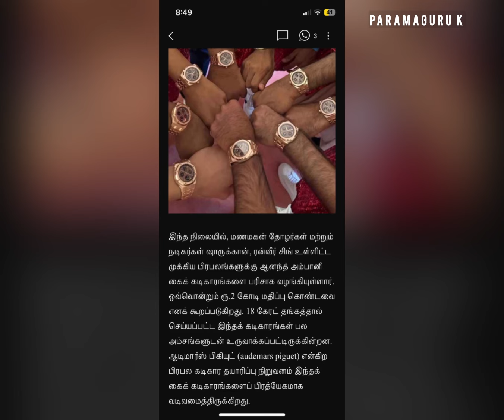Anant Ambani & Radhika Merchant's wedding அம்பானி வீட்டு பிரம்மாண்ட திருமணம்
Anant Ambani-Radhika Merchant Wedding Highlights: Reliance Chairman Mukesh Ambani's youngest son, Anant Ambani, and Radhika Merchant, daughter of pharma tycoons Viren and Shaila Merchant, tie the knot.

Radhika Merchant was seen preparing for her vidai in a Manish Malhotra designed red and gold embroidered lehenga. John Cena is reported to have departed from Mumbai after the wedding.

While Madhuri Dixit grabbed eyeballs with her recreation of ‘Choli Ke Peechey’, fans got emotional at SRK and Salman Khan dancing together. Rajnikanth, Sachin Tendulkar and Amitabh Bacchan were all spotted together.

Actor couple Katrina Kaif and Vicky Kaushal left everyone awestruck during the Anant Ambani-Radhika Merchant wedding ceremony at Jio World Convention Centre in Mumbai on Friday. Mumbai continues to be on orange alert as the India Meteorological Department predicts heavy to very heavy rains in isolated areas.

Other celebrities who were spotted at Mumbai's Jio World Drive venue of the wedding included Priyanka Chopra with her husband Nick Jonas, John Cena, AR Rahman, Anil Kapoor, Khushi Kapoor, Shanaya Kapoor, Arjun Kapoor and Sara Ali Khan. Each of them posed for shutterbugs.Just a day before the wedding, American influencer Kim Kardashian and her sister Khloe Kardashian landed in India. This is reportedly Kim's first trip to India. Former British Prime Ministers Tony Blair and Boris Johnson also arrived in India on last night.

முகேஷ் அம்பானியின் இளைய மகன் ஆனந்த் அம்பானி மற்றும் வீரேன் மெர்ச்சண்டின் மகள் ராதிகா மெர்ச்சண்ட் ஆகியோருடைய திருமணம் நிச்சயிக்கப்பட்டு, முன் திருமண கொண்டாட்டங்கள் கோலாகலமாக குஜராத் மாநிலம் ஜாம்நகரில் தொடங்கியிருக்கிறது. இந்த திருமணத்தை நோக்கி தான் ஒட்டுமொத்த இந்தியாவின் பார்வையும் இருக்கிறது.

ஆனந்த் அம்பானியும் ராதிகா மெர்ச்சணட்டும் மிக சிறுவயதில் இருந்தே சிறந்த நண்பர்களாக இருந்தனர்.

இவர்கள் இருவரும் மிக நெருங்கிய நண்பர்களாக, தங்களுடைய நட்பு வட்டாரங்களுடன் சேர்ந்து நிறைய நேரங்களை செலவிட்டிருக்கிறார்கள்.

கடந்த 2018 ஆம் ஆண்டு வாக்கில், இருவரும் சேர்ந்து இருக்கும்படியான புகைப்படங்கள் சிலவற்றை தங்களுடைய சமூக வலைத்தளங்களில் இவர்கள் வெளியிட்டனர்.

அதோடு சில பார்ட்டி மற்றும் வேறு இடங்களில் ஒன்றாக அடிக்கடி தென்பட்டனர். இதனால் இருவருக்கும் காதல் இருப்பதாக, வதந்திகள் உலா வந்தன.
கடந்த சில ஆண்டுகளால் அம்பானியின் வீட்டு குடும்ப நிகழ்ச்சிகளில் ராதிகா மெர்ச்சண்ட் தொடர்ந்து கலந்து கொண்டு, குடும்பத்தில் ஒருவராகவே பழகி வந்தார்.

குறிப்பாக 2018 ஆம் நடந்த இஷா அம்பானியின் திருமணத்திலும் கலந்து கொண்டார். அதேபோல கடந்த 2019 ஆம் ஆண்டு நடந்த ஆகாஷ் அம்பானியின் திருமண நிகழ்விலும் கலந்து கொண்டார்.
பரத நாட்டிய கலைஞர்களளுக்கு முதல் அரங்கேற்றம் என்பது மிக முக்கியமான நிகழ்வாகக் கருதப்படுகிறது. ராதிகா மெர்ச்சண்ட் ஒரு பரத நாட்டிய கலைஞர்.

அதனால் முகேஷ் அம்பானியின் குடும்பத்தார் எதிர்கால மருமகளான ராதிகாவின் நாட்டிய அரங்கேற்றத்தை கடந்த 2022 ஆம் ஆண்டு மிக பிரமாண்டமாக ஏற்பாடு செய்து நடத்தினார்கள்.

ரோகா எனும் நிகழ்வு பாஞ்சாபி திருமணங்களில் மிக முக்கிய நிகழ்வாகப் பார்க்கப்படுகிறது.

ஆனந்த் அம்பானி மற்றும் ராதிகா மெர்ச்சண்ட் இருவருமே மிகப்பெரிய தொழில் வல்லுநர்களின் வாரிசுகள்.

முகேஷ் அம்பானியின் இளைய மகன் ஆனந்த் அம்பானி். அதேபோல Encore ஹெல்த்கேர் பிரைவேட் லிமிடட் நிறுவனத்தின் சிஇஓ வீரேன் மெர்ச்சண்ட்டின மகள் தான் இந்த ராதிகா மெர்ச்சண்ட்.

இது நம்முடைய ஊரில் நடக்கும் பூ வைக்கும் நிகழ்சசியை போன்றது. இந்நிகழ்வானது கடந்த 2022 ஆம் ஆண்டு டிசம்பர் 29 தேதி நத்வாடாவில் உள்ள ஸ்ரீநாத்ஜி கோவிலில் நடந்து முடிந்தது.

கடந்த 2023 ஆம் ஆண்டு ஜனவரி மாதத்தில் ஆனந்த் மற்றும் ராதிகாவின் நிச்சயதார்த்த விழா வெகு சிறப்பாக நடைபெற்றது.

இதில் பாலிவுட் நட்சத்திரங்கள் பலரும் கலந்து கொண்டனர்.

இந்நிலையில் மார்ச் 1 - 3 தேதிகளில் ப்ரீ - வெட்டிங் கொண்டாட்டங்கள் குஜராத் ஜாம்நகரில் நடைபெற இருக்கின்றன. அதற்காக பிப்ரவரி 28 தேதியே ஜாம்நகர் விழாக்கோலம் பூண்டிருக்கிறது.

இந்நிகழ்விலும் தொழிலதிபர்கள், பாலிவுட் நட்சத்திரங்கள் என ஏராளமான பெரும்புள்ளிகள் கலந்து கொள்ளவிருக்கிறார்கள்.

ஆனந்த் அம்பானி ராதிகா மெர்ச்சண்ட் திருமணம் வரும் ஜூலை மாதம் நடைபெற இருக்கிறது.

இது மிகவும் பிரமாண்டமாக உலகமே திரும்பிப் பார்க்கும் வகையில் இருக்கும் என்று எதிர்பார்க்கப்படுகிறது.

Is Radhika older than Anant?
When did Radhika Merchant got married?
What does Radhika Merchant do?
When was the Ambani wedding?

ஆனந்த் அம்பானி - ராதிகா மெர்ச்சண்டின் அழகான காதல் கதை - வாங்க தெரிஞ்சிக்கலாம்...